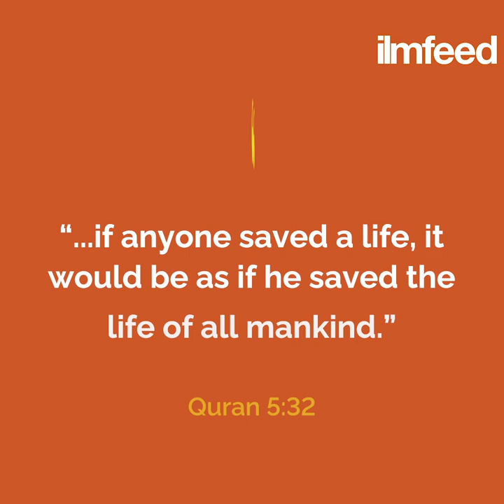Hero Rescues Man from Burning Building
Ibrahim risked his life to save a man from a burning building.